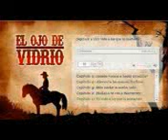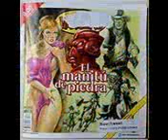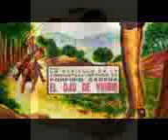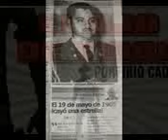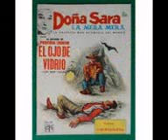La Sombra del Bandido Porfirio Cadena By Kaliranm